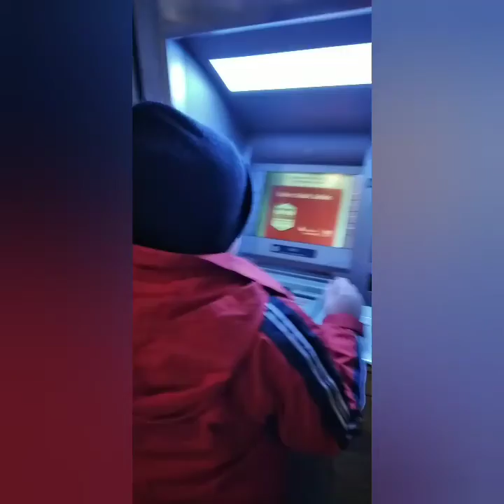20. Januar 2021